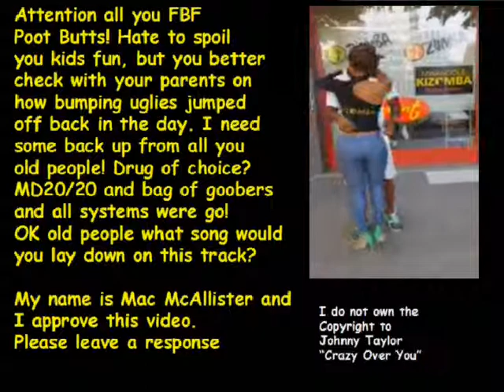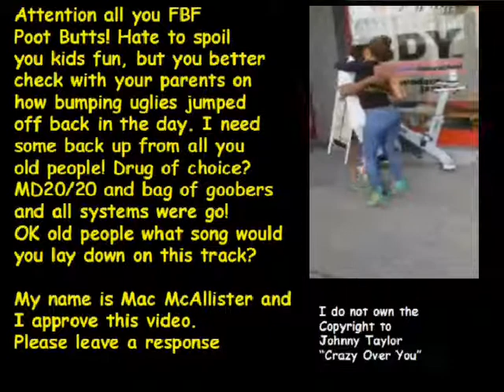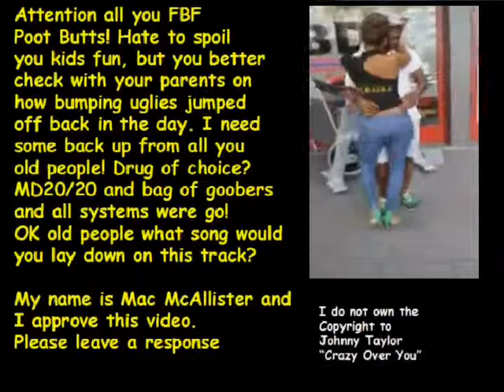Mac McAllister Journal -What was your favorite bumping uglies song in the 70s?